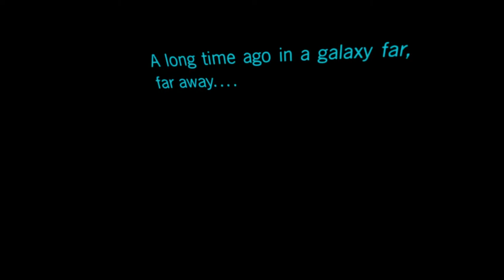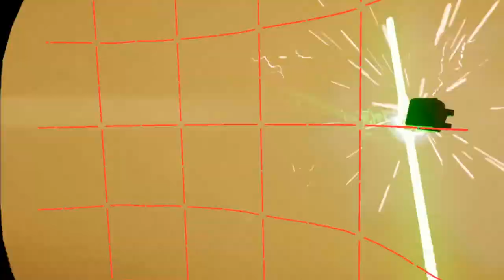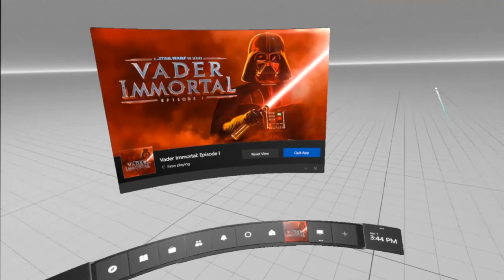Vader Immortal Episode I (RSPN DETOURS)